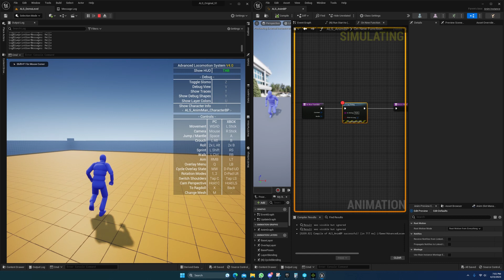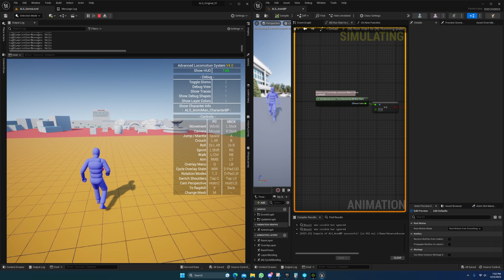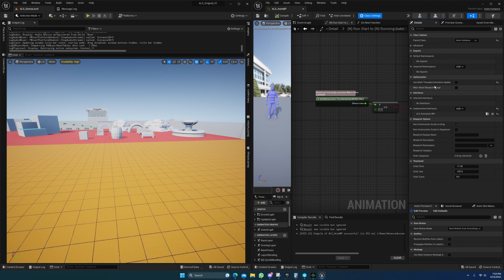Unreal Engine 5 - This Prevents Debugging Animation Blueprints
It took me a while to Discover that simply disabling this would allow you to fire breakpoints and read values inside of Animation Blueprints. It seems ridiculous that I've asked around in so many places about this and nobody knew this was why.